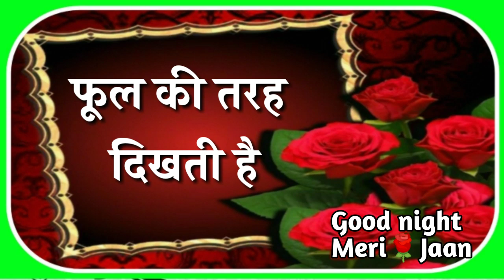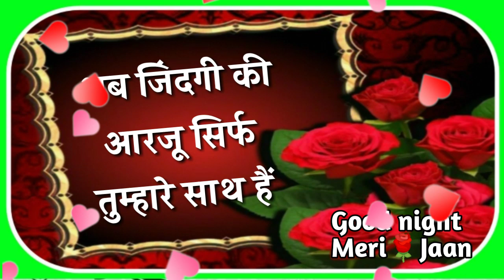Girlfriend good night shayari | Romantic shayari | Love shayari